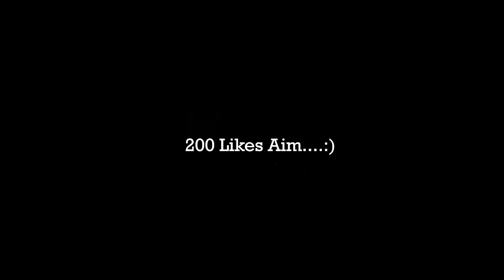Jungle mei petrol khatam 🥲 ab kya karu ?? 😭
Product's that I use :-
GUARDIANGEAR TANK BAG
GoPro Hero 8
GoPro Media Mod
Boya MIC
MIC that I use for vlogging ( BOYA MM - 1 )